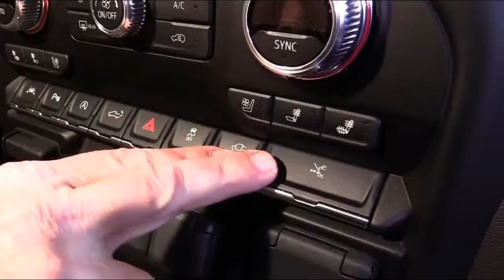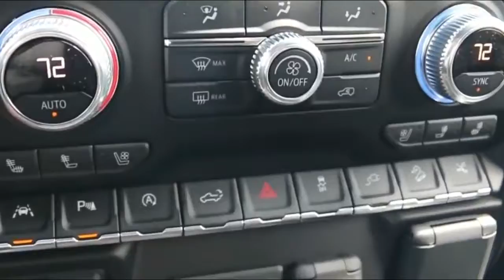2019 GMC Sierra 1500 Crew Cab Denali 4x4 6 2L - Exterior Interior Walkaround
2019 GMC Sierra 1500 Crew Cab Denali 4x4 6 2L - Exterior  Interior Walkaround | Totaly Car

-keyword-

██████ PRICE ██████

██████ BEST CAR ██████

██████ wikipedia Information ██████